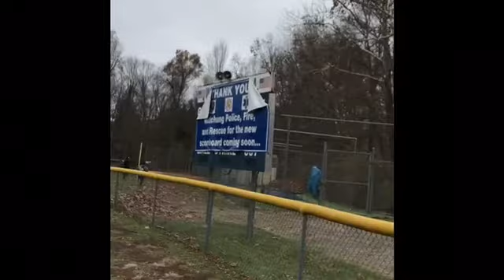My coach hitting homers